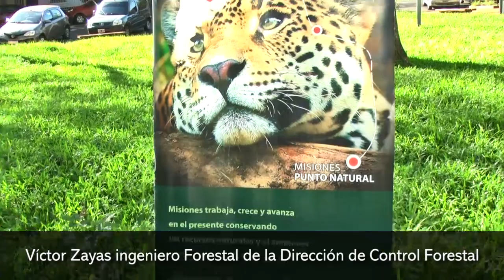Ecología lanza campaña